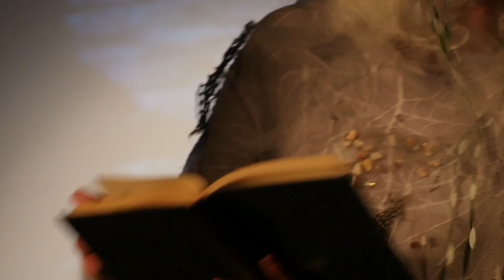HERE BE SIRENS (Kate Soper): scene 5 excerpt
Here Be Sirens
Book and Music by Kate Soper

Performed by Gelsey Bell, Kate Soper, and Brett Umlauf, sopranos
Directed by Rick Burkhardt
Dixon Place, September 2014